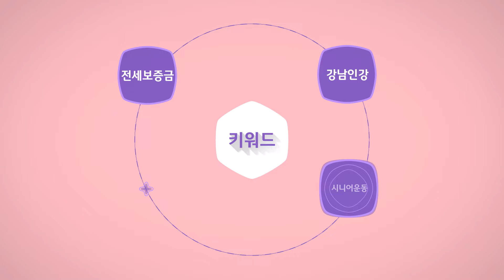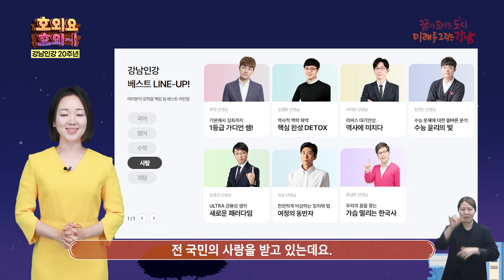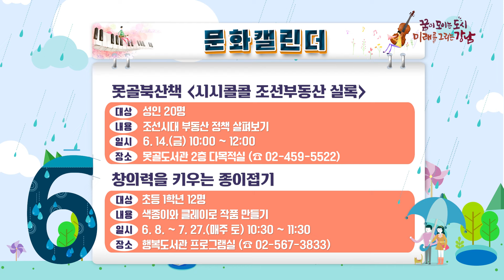[호외요 호외~!] 6월 알아두면 유용한 알짜 정보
6월 강남구의 쏠쏠한 정보를 전해드립니다.

1. 전세보증금 반환보증 보증료 지원
2. 강남인강 20주년 페스티벌 개최
3. 창업가 거리 축제 'START TRACK WEEK'
4.  시니어 운동 및 건강요리 프로그램 참여자 모집